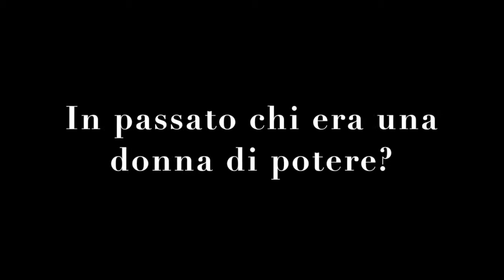Convegno "Donne di potere tra il Medioevo e l'Età Moderna"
Monteleone d'Orvieto - 30 Giugno 2018
Intervista a Claudio Lattanzi, autore di "Orvieto nel Medioevo. Ascesa e declino"